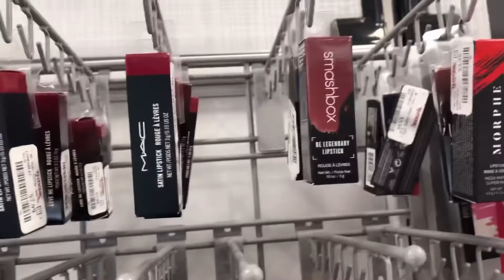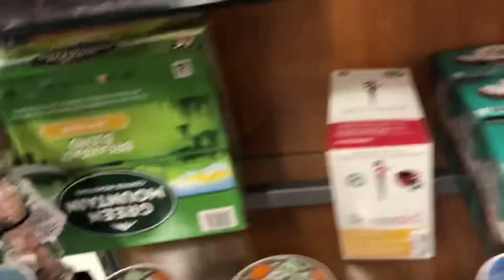Shopping with friend/T.J.Maxx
Shopping for bargain